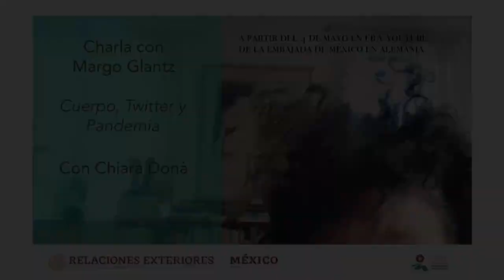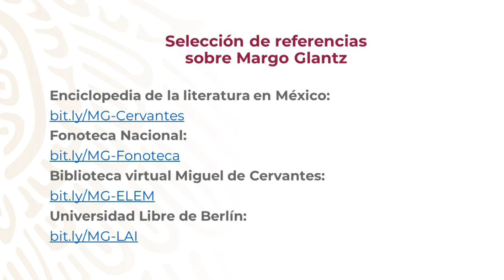Charla con Margo Glantz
"Cuerpo, Twitter y Pandemia": Una charla entre Margo Glantz y Chiara Donà, auspiciada por el Instituto Cultural de México en Alemania.

Margo Glantz es una destacada escritora y académica mexicana, autora de "Las Genealogías" y otras obras capitales de la literatura mexicana, miembro de la Academia Mexicana de la Lengua, Premio Nacional de las Artes y una estrella en Twitter y Facebook. Chiara Donà es académica especializada en la obra de Margo Glantz.

Esta conversación, registrada durante la pandemia de COVID19, aborda tópicos de la obra tradicional de Margo Glantz, sus exploraciones más recientes en las redes sociales y el contexto actual de crisis sanitaria mundial.